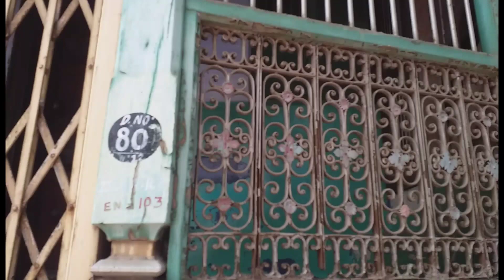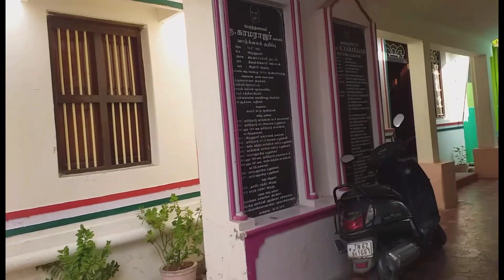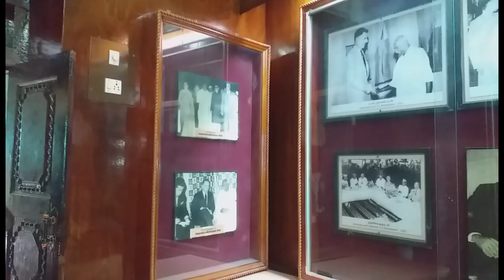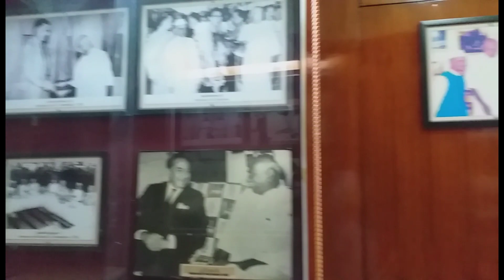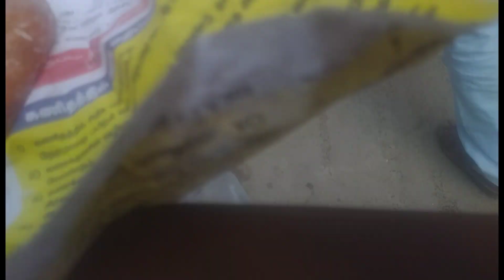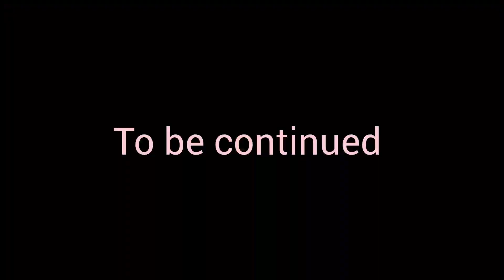BFA entrance exam 2024 || kovil thiruvila part 2 |vaishusvlog vaishusvlog